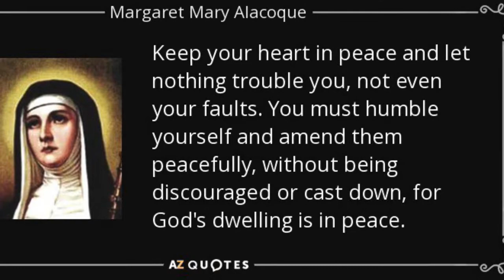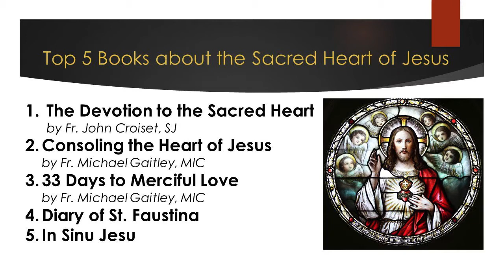EP 5 - St. Margaret Mary Alacoque